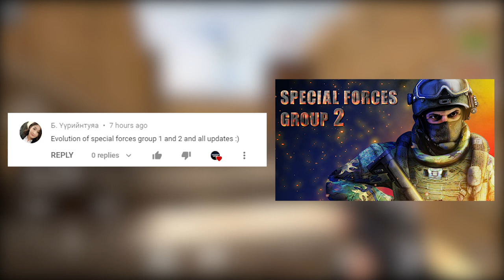The Evolution of All Special Forces Group 2 Versions From (2016-2021)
Hey and welcome to a new video from EvolutionAccess this video is about the evolution of Special Forces Group 2 from 2016 to 2021, if you enjoyed the video you saw make sure to like the video and subscribe to the channel see new uploads from the channel in the future!❤

⏲️ Timestamps:

0:00 Intro
00:12 Special Forces Group 2 (2016)
00:46 Special Forces Group 2 (2017)
01:20 Special Forces Group 2 (2018)
01:48 Special Forces Group 2 (2019)
02:28 Special Forces Group 2 (2020)
02:53 Special Forces Group 2 (2021)
03:42 Outro

💬 Make sure to comment your favourite game and ideas for new videos i should make!

✅Outro Creator: Divyamz
📲 Follow Divyamz on Social Media!